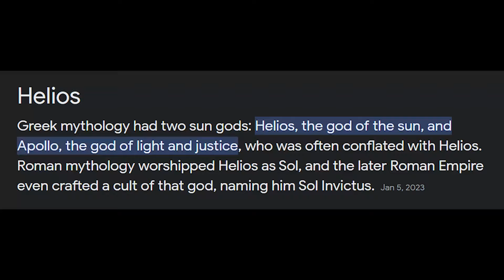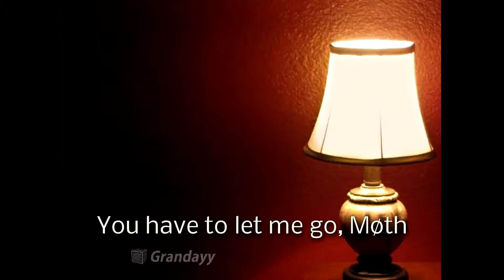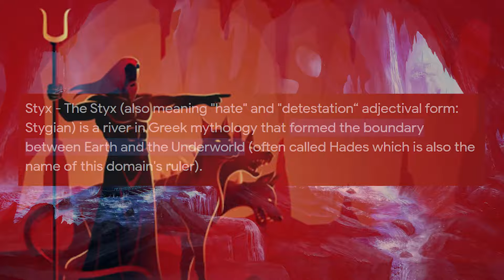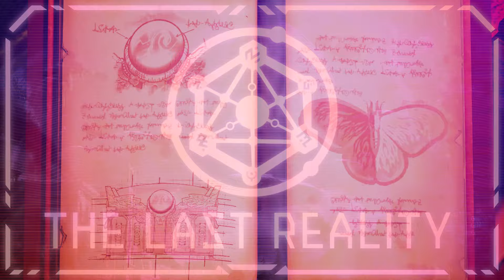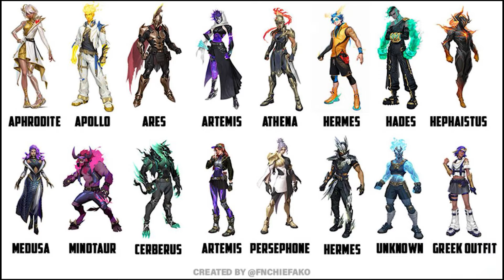Season 2 Changes Fortnite FOREVER!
- Fortnite Chapter 5 Season 2 is coming and IT IS INSANE. A Greek Themed season that completely Changes Fortnite FOREVER! Greek season designed by one of God of War Kratos creators: Charlie Wen. This season is filled with teasers showing us how huge these future seasons will be! GET HYPEE

USE CODE:        scyan          In the fortnite item shop! Or epic games store!

Join these for more fun!!!(other social medias)